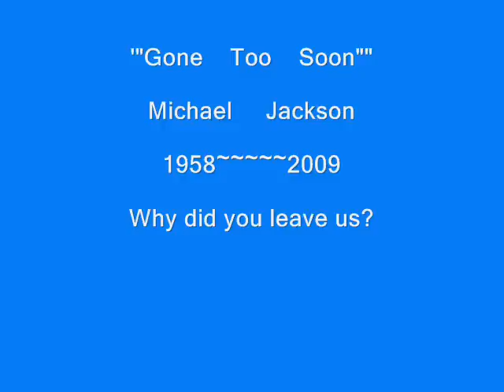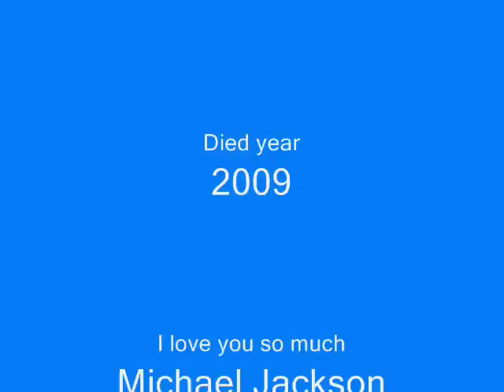Gone Too Soon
Rest In Peace Michael Jackson. I love you so much man, I always will. I'm making a tribute to
Our King Of Pop Michael Jackson, and too me, you will always be alive, through me and who
ever else wants you too be.  I will try my very best if its Gods will to be the next King Of Pop.

                                                                                                            Love; Musicorey